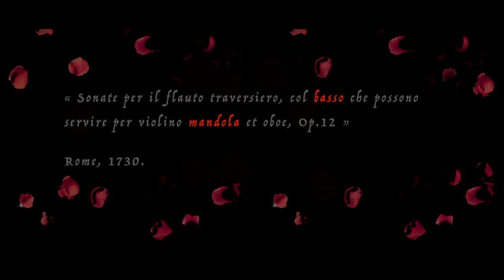Valentini - complete mandolin sonatas (Teaser)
Valentini. Complete mandolin sonatas
Works by Roberto Valentini and Pietro Giuseppe Gaetano Boni

Pizzicar Galante
Anna Schivazappa, mandolino lombardo
Fabio Antonio Falcone, harpsichord
Ronald Martin Alonso, viola da gamba
Daniel de Morais, theorbo

CD Brilliant Classics 95257

Release 1st August 2016

About this release:

The east Midlands city of Leicester has recently come to worldwide attention thanks to a winning partnership between its football club and an Italian coach. This latest addition to the ever-expanding catalogue of Baroque Italiana on Brilliant Classics demonstrates that the connection between Leicester and Rome goes back at least three centuries: to one Robert Valentine, who left his home city at the end of the 17th century and made a career across Europe as an itinerant musician, before settling in the Eternal City as ‘Roberto Valentini Inglese’. There he established himself as a flautist, oboist and composer. He evidently gained renown in the competitive musical culture of Rome, played in the first performance of Handel’s La Risurrezione under Corelli, andapparently never returned to Leicester.

Valentini died in Rome on 26 May 1747, and by that time much of his extant music had been published in the great musical centres of Amsterdam, Paris and London, as well as his adopted home. Chamber music was the focus of his activity, with starring roles not only for his flute and oboe but also the mandolin. His model in making these works may well have been Pietro Giuseppe Gaetano Boni, whose career was mostly forged in Rome until his death in around 1750.

The two collections excerpted here are of all the greater importance because they are the first of their kind. Boni’s 12 divertimenti Op.2 are all conceived in three and four movements, mostly of a suite-like character, with sarabandes, gigues and courantes. Valentini’s six sonatas Op.12 range a little farther from the Corellian sonata template and point towards the more exploratory idioms of Handel and Locatelli. Quick movements often have a galant flavor which matches the melodramatic effects to be found in some of the adagios and andantes: ‘amorosa’ is the telling indication for the Andante of No.2. Although it is Vivaldi who made the use of the mandolin popular in concerted music, this stylishly performed album should provide more than historical context but also a great deal of attractive listening to lovers of the Baroque.

This new recording presents the first printed edition of sonatas for the mandolin and basso continuo published in the first half of the 18th century, featuring Italian composers Roberto Valentini and Pietro Boni.
Robert Valentini (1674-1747) left his home and birthplace in the English Midlands in his early twenties for a “Grand Tour”, never to return. He finally settled in Rome as Roberto Valentini, where he became a successful composer and musician, playing the flute and oboe. His enormous output mainly consists of chamber music for the flute and b.c. In the score he left the choice of the solo instrument open for either violin, flute or…mandolin.
The mandolin used in this recording is a 6 double course “Mandolino Lombardo”, inspired by an instrument by Antonio Monzino (Milan 1792).

The ensemble Pizzicar Galante has already established itself as one of the most dynamic period ensembles specializing in galant music for mandolin and basso continuo and is regularly invited to festivals all over Europe and abroad.